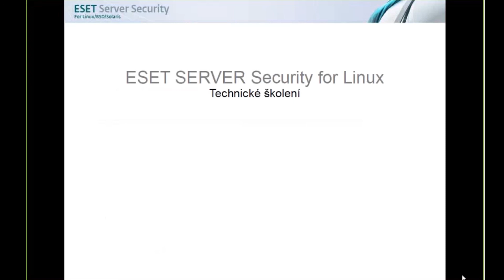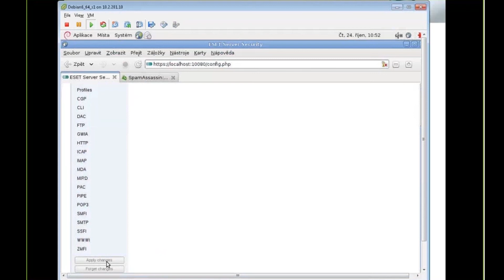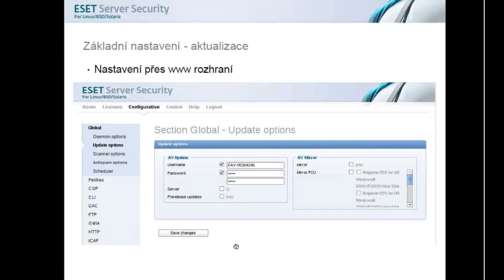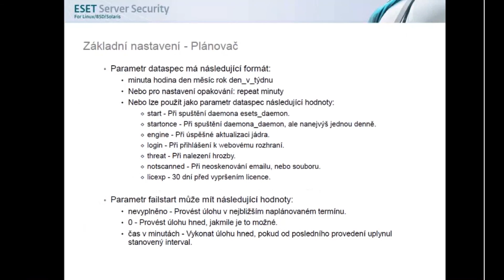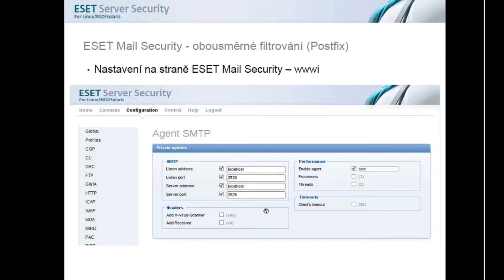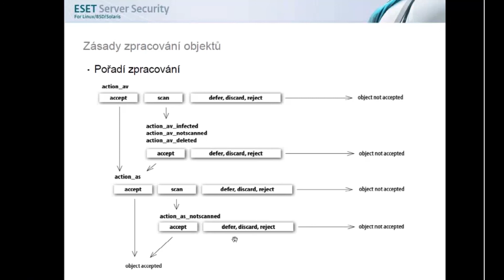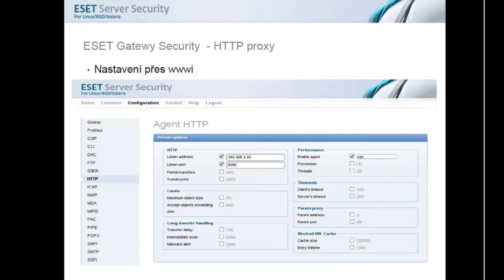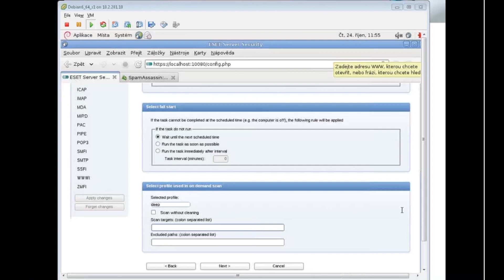ESET Server Security pro LINUX/BSD/Solaris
Podrobné technické školení bezpečnostních produktů ESET pro ochranu serverů s operačním systémem Linux/BSD/Solaris. Pod označením ESET Server Security pro LINUX/BSD/Solaris se skrývají tři produkty: ESET Mail Security, ESET Gateway Security a ESET File Security.

Každému z produktů je věnována samostatná část. Dozvíte se tak nejen základní informace, ale také jakým způsobem jednotlivé produkty nasadit a nakonfigurovat.

ESET Server Security - obecné informace
- Obecné představení, architektura, konfigurační soubor
- Webové rozhraní WWI
- Uživatelská konfigurace
- Zásady zpracovávání objektů (soubor, e-mail...)
- Instalace, import licence, nastavení aktualizace
- Plánovač

ESET Mail Security - čas 0:30:15
- Představení produktu, základní nastavení
- Integrace s Postfix
- Agent POP3
- Blacklist, Whitelist
- Nastavení antispamového jádra

ESET Gateway Security - čas 1:01:00
- Možnosti použití (transparentní, netransparentní proxy, ICAP)
- Blacklist, Whitelist

ESET File Security - čas 1:08:18
- On-demand a On-access skener

Prezentuje: Ladislav Jukl
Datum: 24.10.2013